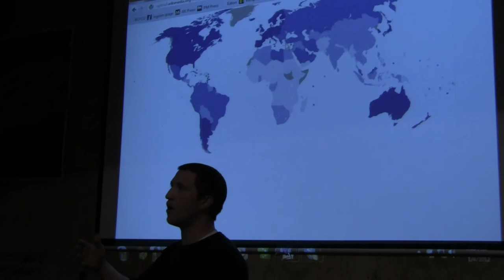Justice For Nate Buckley @ Burning Books - Buffalo, NY (2012-01-04): Part 3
Co-owner of Burning Books, Nate Buckley, addresses his current legal battle, and wider issues of social, economic, and environmental injustice that influenced both his and many other Buffalo peace activists to march downtown on April 8, 2011.

"Back in April Nate [Buckley] was brutalized and maced by NFTA police during a peaceful downtown protest at M&T Bank. Buckley's case was drawing grassroots attention to bank bailouts and unequal distribution of wealth six months before the Occupy Wall St movement. Buckley's trial is set to be argued before a jury starting on January 9th. Come see Buckley give a public presentation on his case with supportive arguments given by local Activists (and former international political prisoners), Santiago Masferrer (exiled from Chile) and Zaw Win (exiled from Burma)."

Personal disclosure:  I helped to make a couple of signs for the rally 2 days before, but did not attend (for reasons I am still not sure of).  In retrospect, I should have been there, filming.  Fortunately, one individual did so, and caught evidence of misconduct on behalf of the NFTA cops.

For more information regarding Nate's case, refer to the following articles

"Peace Marcher Beaten And Maced By NFTA Police" -- ARTVOICE (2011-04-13)

Excerpt from the article:
"...Buckley was one of 70 or so peace activists who assembled in Lafayette Square Friday afternoon to march, sing, and make speeches protesting the country's wars at home and abroad. They marched to City Hall, to the FBI office on Niagara, to the federal building on Elmwood, then down Chippewa to Main Street, finishing outside the M&T Bank building. The protesters chose the bank as their endpoint because, as organizers explained in a statement several days later, 'the huge financial conglomerate has made substantial investments in "defense," providing material support for the wars in Iraq and Afghanistan and Libya.'
"Buckley says that the number of marches had dwindled to 30 or 40 by the time they reached the bank's plaza, where there were more speakers and more singing and chanting of anti-war slogans. A bank employee asked the marchers to step off bank property, and Buckley says they complied—but not quickly enough for the employee, apparently, because she called the police. Several NFTA police officers soon arrived.
"One, named Russo, was immediately confrontational, according to Buckley. Another, named Capozzi, was more reasonable and tried to defuse what became a tense situation.
"When one of the more confrontational officers took out his Taser, Buckley says he and other protesters began to walk away on the sidewalk, but an officer tackled Buckley and dragged him back on to bank property. There, Buckley says, he was struck with a nightstick. "
"Transit cop who used spray had July dispute over force" -- The Buffalo News (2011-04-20)
Donn Esmonde's editorials in the Buffalo News

"An Open Letter to Kimberly Minkel, Director of the NFTA" -- Maura P., submitted to Buffalo IndyMedia:

Follow-Up Letter written by Leslie James Pickering (co-owner of Burning Books) to an article by Michael I.Niman in ARTVOICE regarding pepper spray violence used by the police against the Occupy movement and other social protest actions